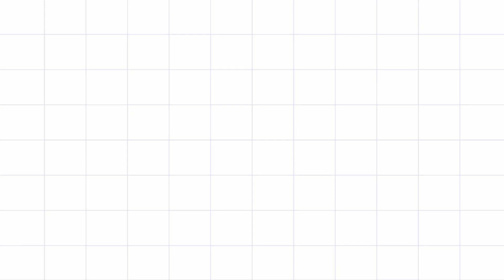chithirai Madham special village lifestyle padi Kollam pandaga muggulu Easy Rangoli